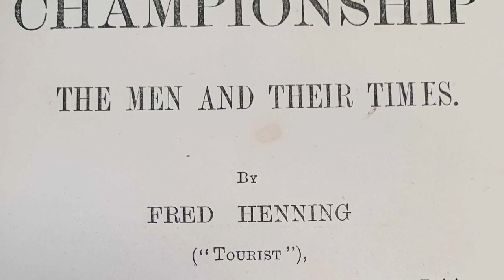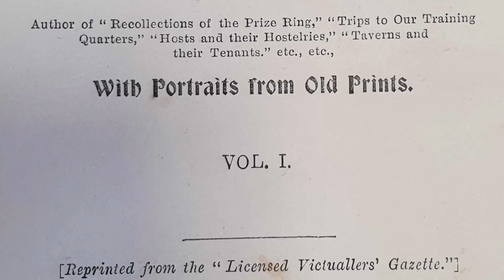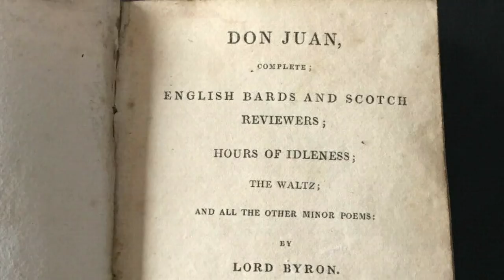Mad, Bad, and Dangerous to Know - Byron The Pugilist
George Gordon - Lord Byron is one of the greatest poets and writers of all time.  He lived a wild and often controversial life.  AMong his many friends he counted John "The Gentleman" Jackson as one of the greatest.  And he regularly trained in the pugilistic arts.